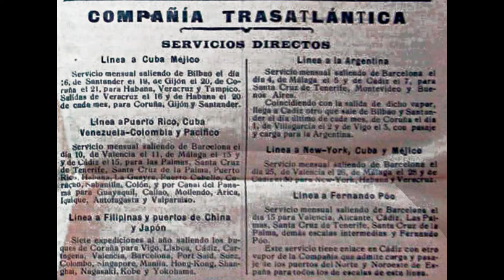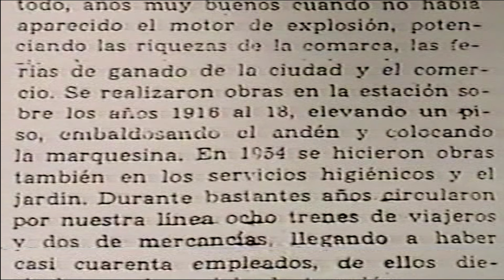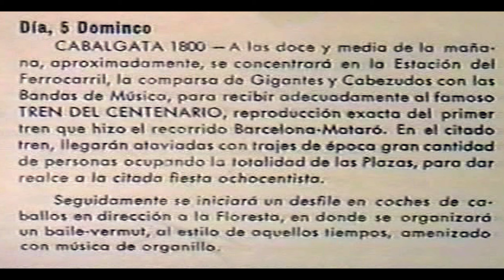"La Burreta". Vida y Muerte de un humilde tren. Parte 2 de 5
Remasterización del vídeo del mismo nombre editado en la década de los 90.
La gran cantidad de nueva documentación y fotos localizados, incluidos en el vídeo, nos aconseja dividirlo en cinco partes de aproximadamente quince minutos cada una. Creemos que se acomoda mas a la falta de tiempo que padecemos.